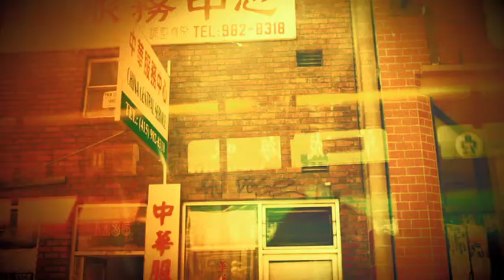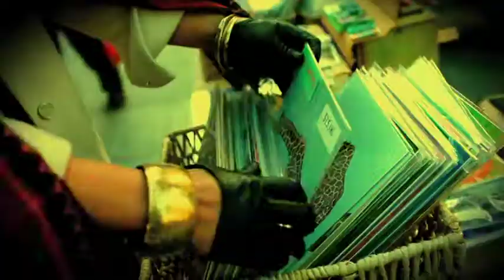Bochan - Desires (OFFICIAL - Outside US&Can)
Bochan is a Cambodian American singer, currently living in Oakland, CA.

For more from Bochan, check out SoundVise.com,